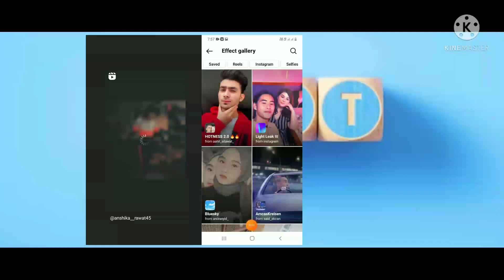loading vala filter kaise lagaye